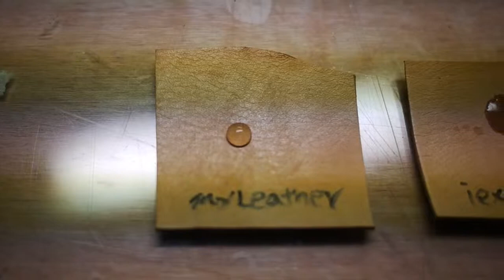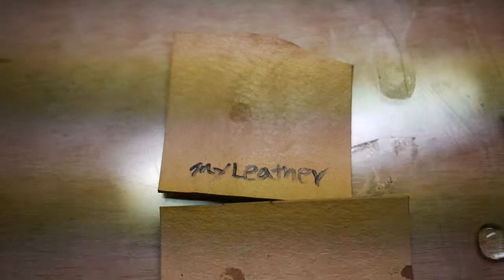Leather protect & conditions Cream(wax)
target :vegetable Leather ( N.Begie )

tested : Myleather made wax , iexi cream type wax, carat , mink oil wax.